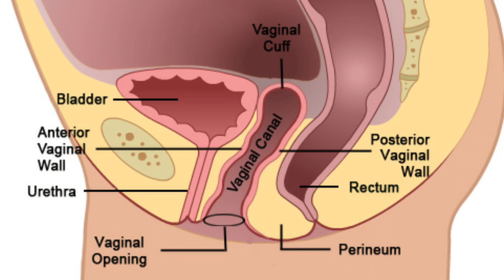ladki ka dusra Period nahi aaya kiya kare? Irregular Periods || Period Problems || Missed Period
Today Topic: ladki ka dusra Period nahi aaya kiya kare? Irregular Periods || Period Problems || Missed Period

my Another Channel Link's:

"Mommies Help"